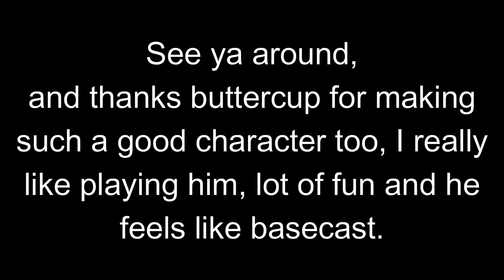Rivals of Aether workshop - A Cupcake Gfy dump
follow @buttercupirl on twitter
song : freedom planet 2 - Dragon Valley

Sorry I'm too lazy to write a proper description and also making a good video editing wise lol I just wanted to get rid of those clips.